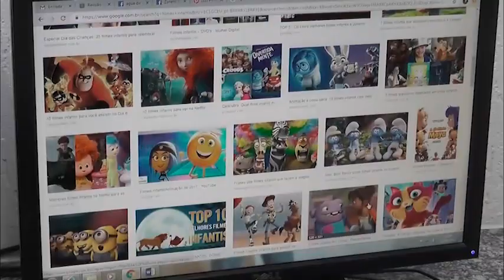VT Perigos da Internet